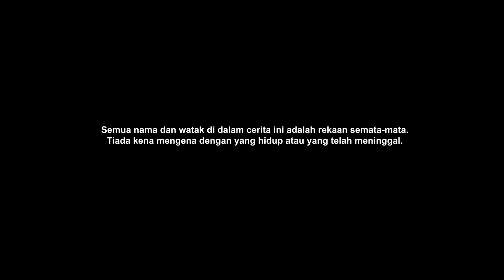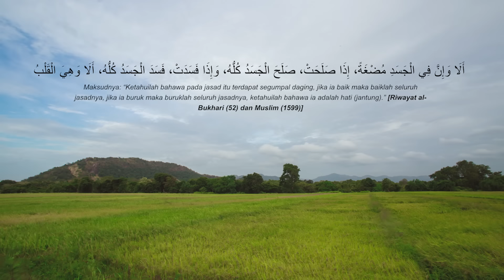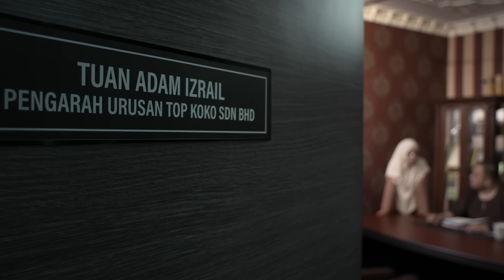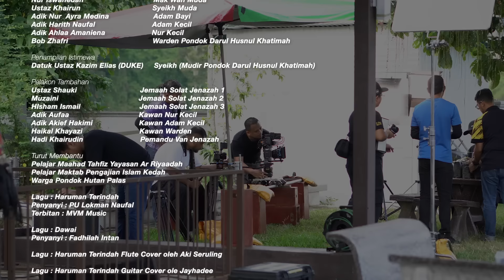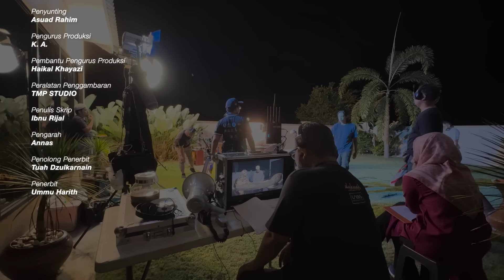BENIH "Sebuah Semaian Abadi"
Telemovie BENIH
"Sebuah Semaian Abadi"

Cerita Ini Diadaptasi Daripada Kisah Yang Benar

Lakonan:
Ustaz Datuk Ahmad Husam
Jalil Hamid
Wan Maimunah
NoorKhiriah

Penampilan Khas:
Dato' Ustaz Kazim Elias

Kredit:
Musik Latar: